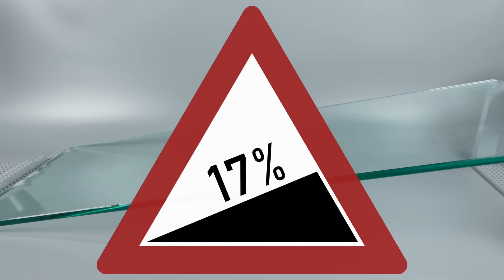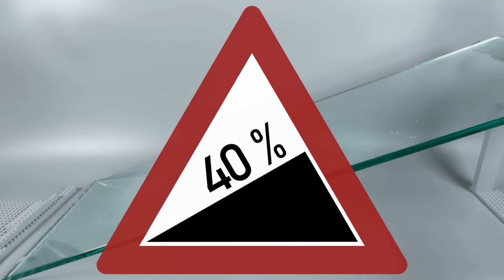Driving Lego Vehicles Up A Slippery Slope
​Demonstrating different Lego vehicles  going up a hill that gets steeper gradually.  Simulating an icy surface by applying a mixture of dishwashing liquid and water onto a glass plate.

Chapters:

00:00 RWD
01:06 AWD
01:57 Double Wheels
02:24 6 Wheels
03:02 8 Wheels
03:35 Tracks
04:42 Walker
07:04 Turbine